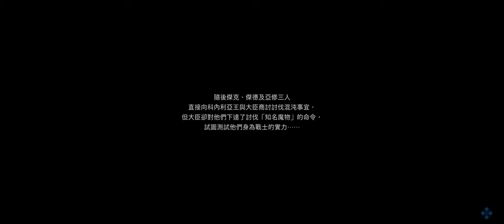Stranger of Paradise - Final Fantasy Origin ( Game Movie & All Cutscenes ) Part 1